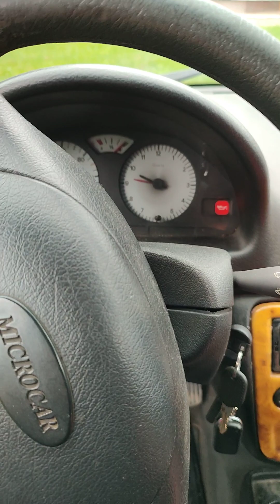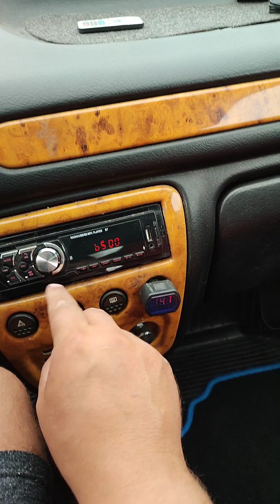Microcar Virgo 3 full